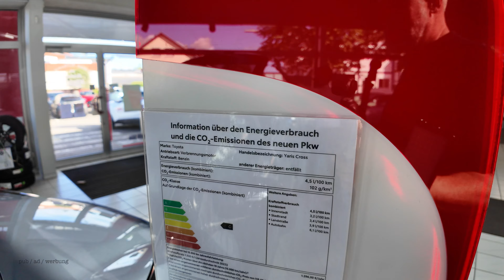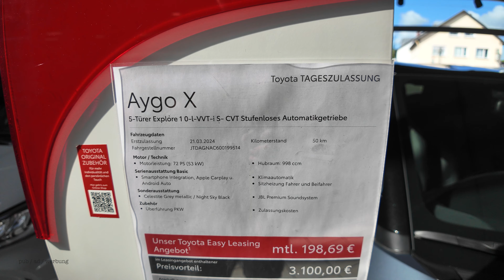Automobile 2024 TOYOTA Aygo X • Test und Kaufberatung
Automobil Neuheiten 2024

Gesehen bei:
Autohaus Klein GmbH
Wallerfangerstraße 102
66740 Saarlouis